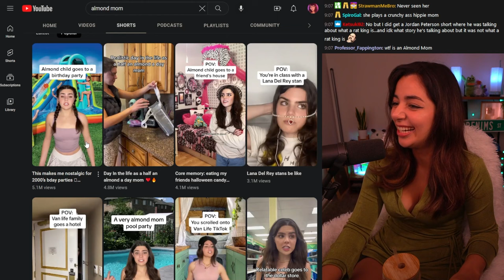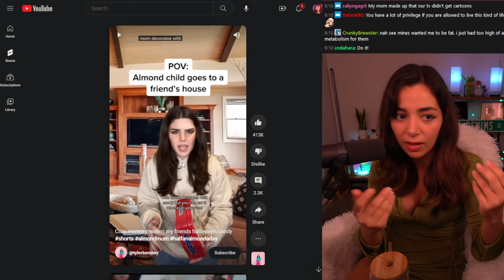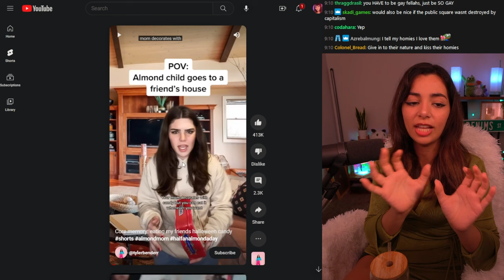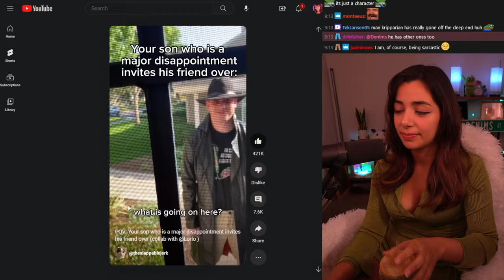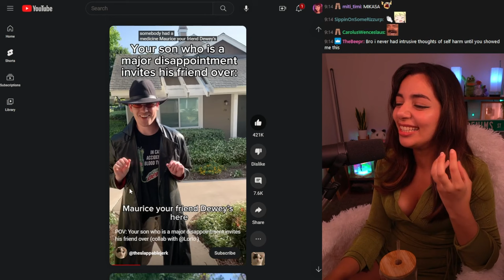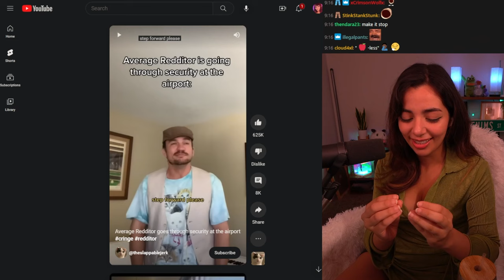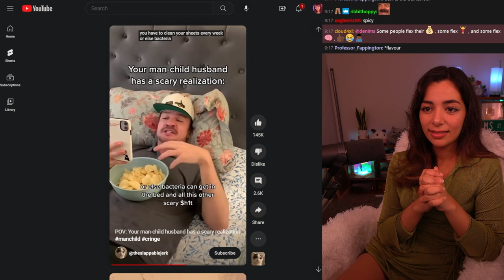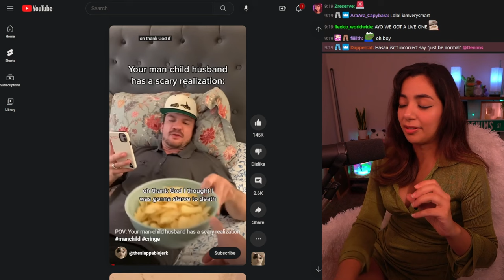Denims Reacts to Her Youtube Shorts Feeds, The Slappable Jerk, Tyler Bender